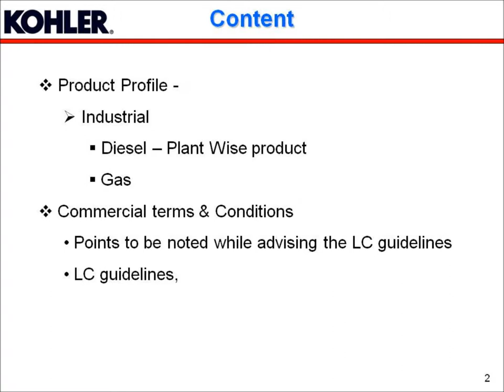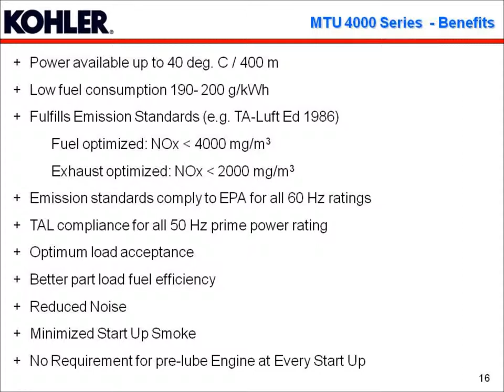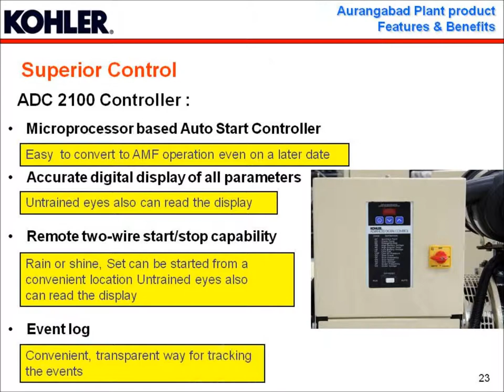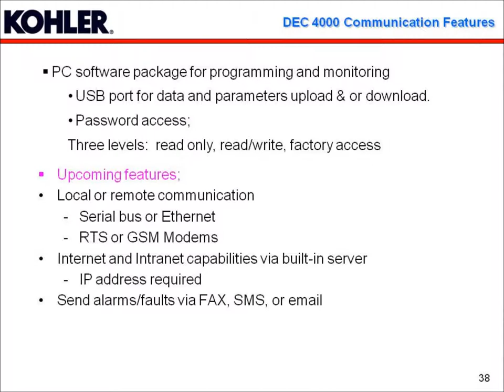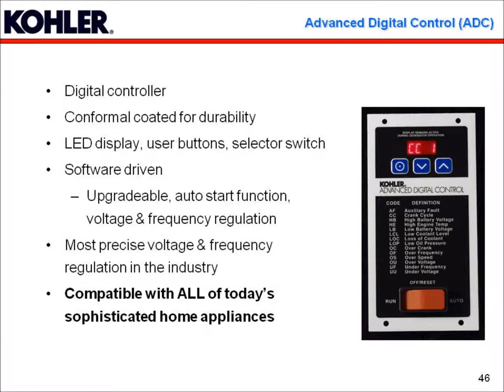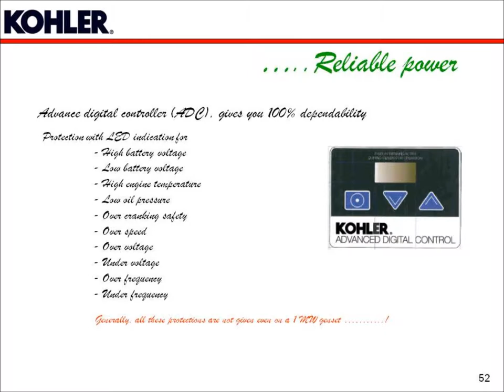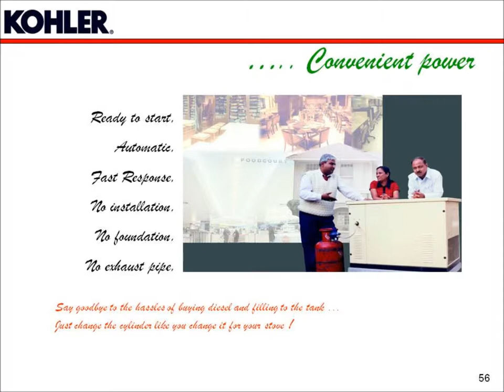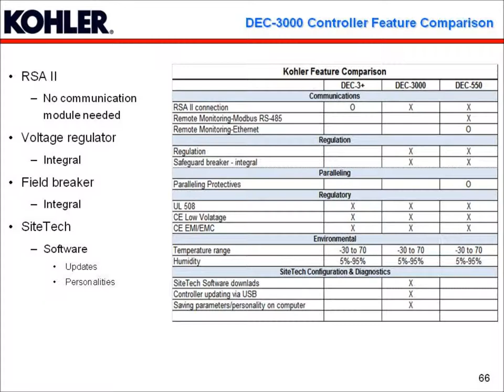KOHLER PRODUCT PRESENTATION